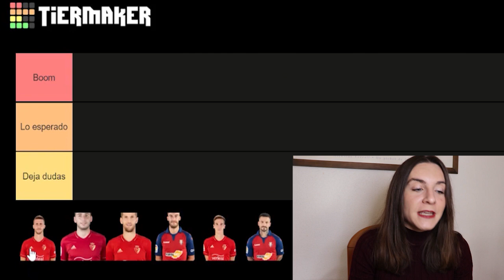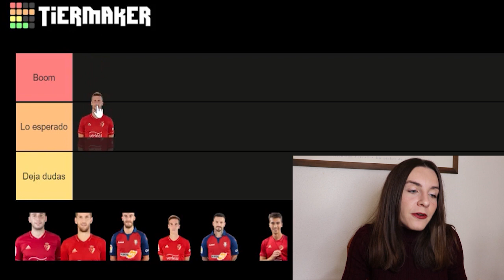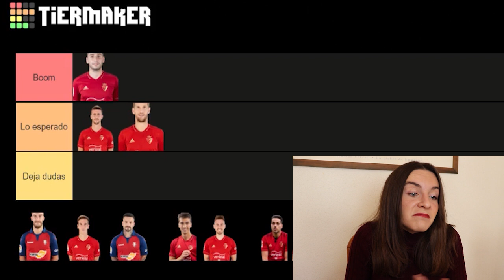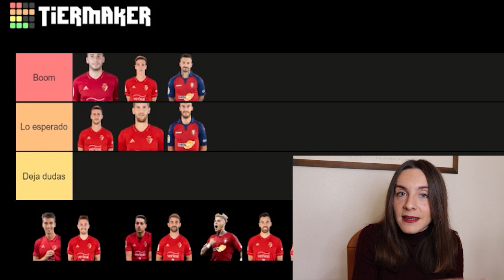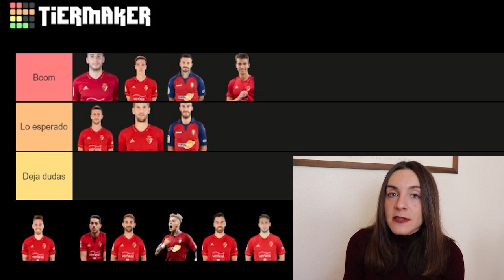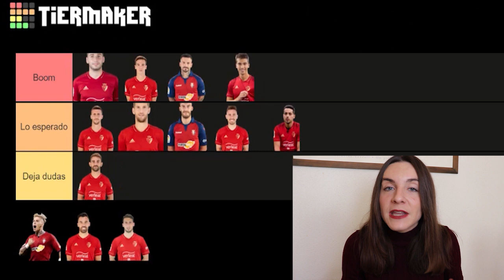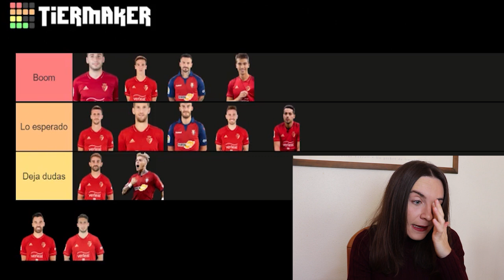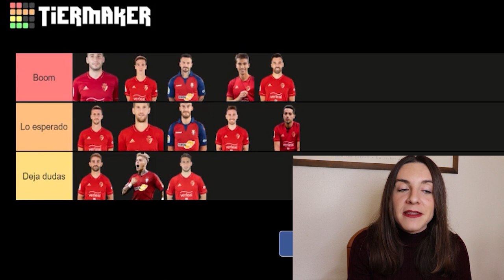TIERLIST 📊 MIS PREDICCIONES DE LOS CENTROCAMPISTAS Y DELANTEROS DE OSASUNA 20/21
Analizamos qué rendimiento pueden tener los centrocampistas y atacantes.